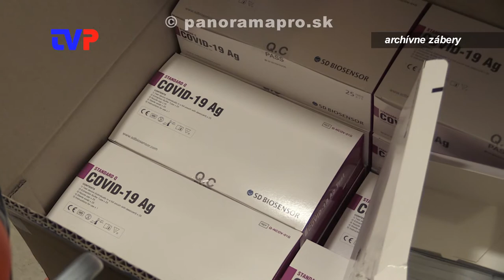Aj prednosta OÚ prekonal COVID-19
Rozhovor s prednostom Okresného úradu v Žarnovici o situácii v okrese, testovaní a krízovom štábe.